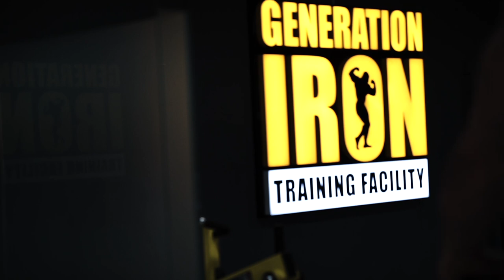MISSION DUBAI - GENERATION IRON GYM & DROPSTIXX / Arnolds Classic 2023 Back Workout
Mike10